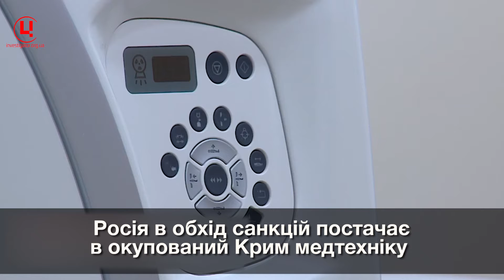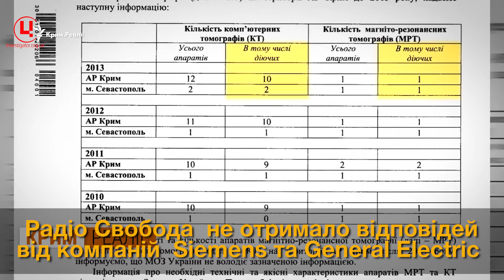Росія в обхід санкцій постачає в окупований Крим медтехніку